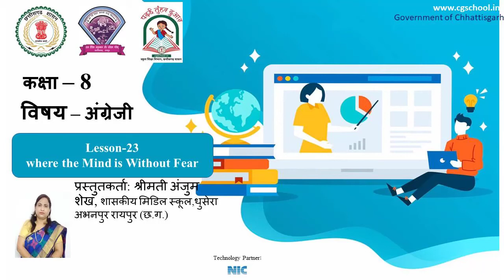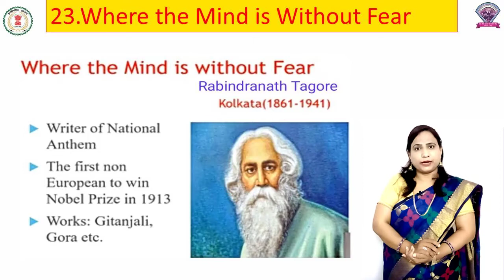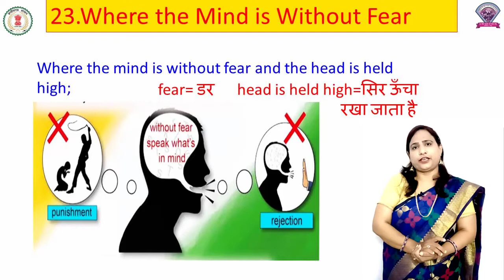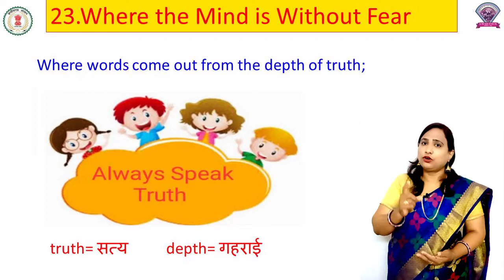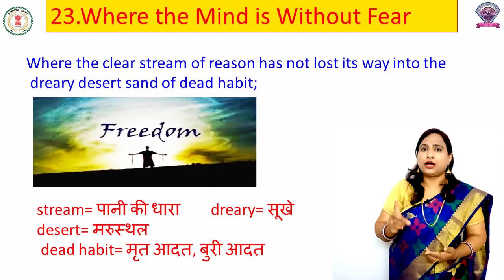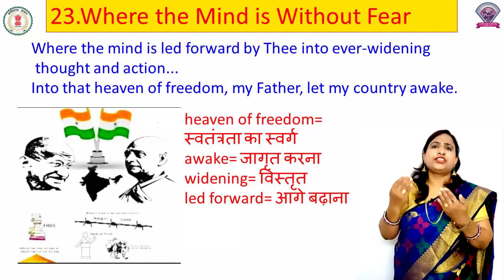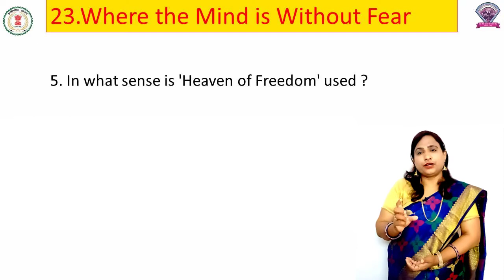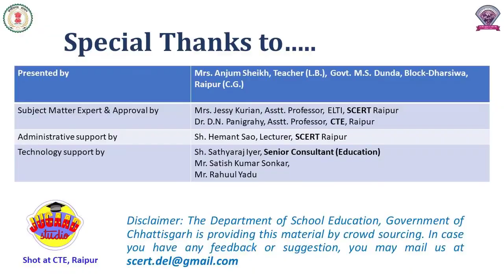CLASS – 8, LESSON - 23, ENGLISH, Where the mind is without fear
CLASS – 8
LESSON - 23
SUB. - ENGLISH